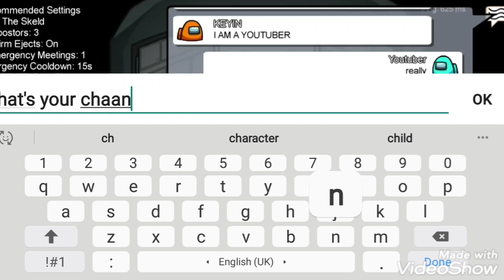Among Us🤣funny moments🤪